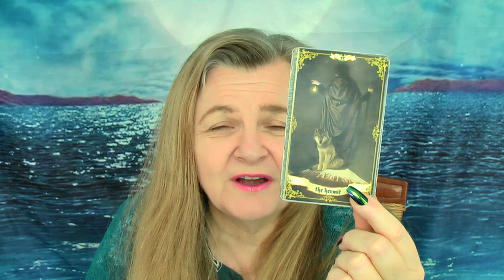Daily Divine Message ⭐ The Hermit 😘 Spirit’s Message for You 🦋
What is Spirit’s Message for you for today’s Daily Divine Message? 🔮 The Hermit tarot card has been drawn. 🦉 A major arcana card! 😮 It’s a good thing to spend some time alone. You can get in contact with how you really feel about things and how you can help other people through your experiences. 💜